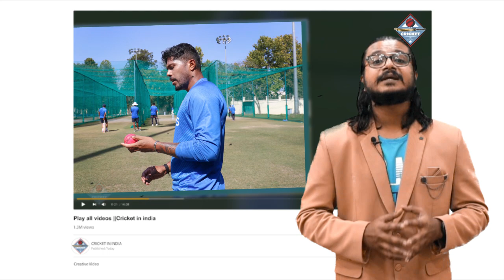मैच से ठीक पहले भारतीय कोच राहुल द्रविड़ ने तैयार किया मास्टर प्लान, की नये दौर की शुरुआत